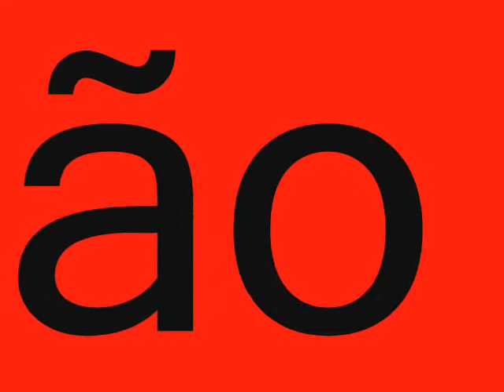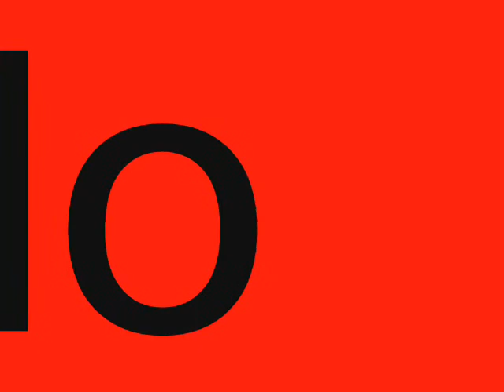Bullet In The Head - live SWcÚ BRASIL-rage against the machine